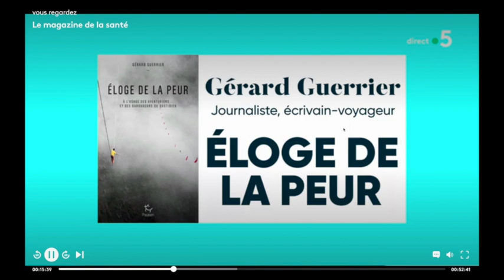Magazine de la Santé - La Peur et la prise de risque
Extrait du magazine du 7 mai 2019 - Disponible en replay - La qualité de la transmission : synchro, images qui sautent… n'est pas très bonne